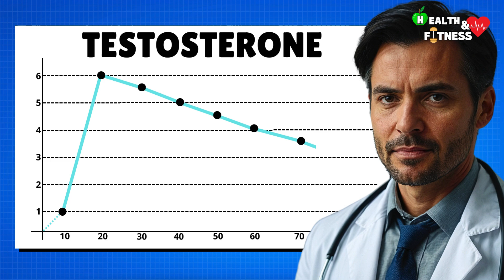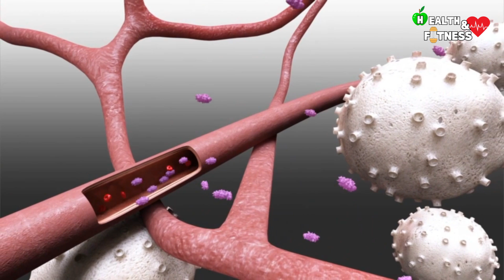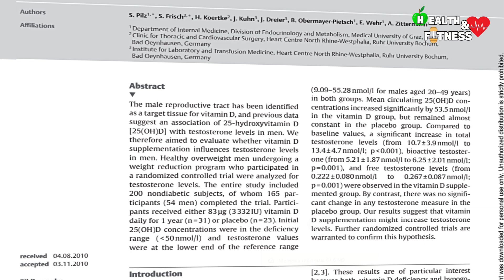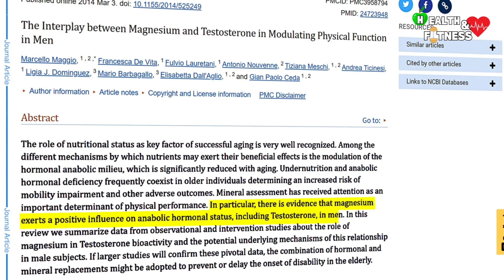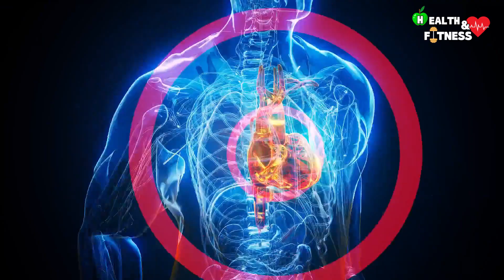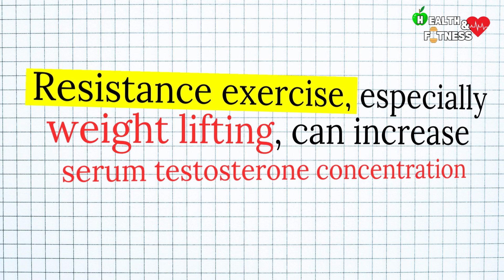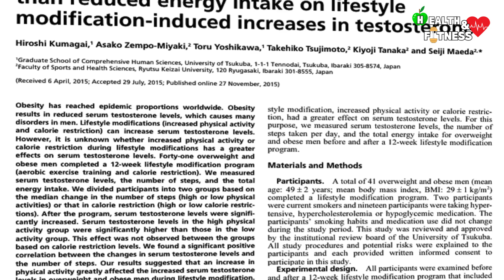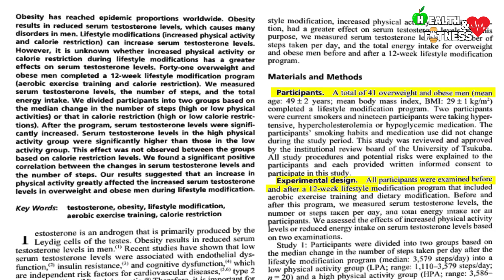How To Increase Testosterone Naturally | Low Testosterone Treatment: How To Boost Testosterone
In this 1st part we will look at some strategies for naturally increasing cholesterol levels and in particular we will focus on nutrition and physical activity.

Let us remember that the decrease in testosterone levels can be due both to the normal physiological process of aging and to some pathologies, chronic diseases or the use of some drugs.
For this reason it is important to consult a doctor to identify the cause responsible for low testosterone levels, so that you can subsequently receive the most suitable and effective treatment based on your medical condition.

00:00 - Testosterone: who produces it?
00:28 - Decreased testosterone levels
00:57 - Nutrition and testosterone
01:15 - Zinc and testosterone
01:42 - Foods rich in zinc
02:20 - Vitamin D and testosterone
02:56 - Foods that contain vitamin D
03:33 - Magnesium and testosterone
04:22 - Foods rich in magnesium
04:34 - Physical activity
04:56 - Physical activity and testosterone
05:31 - Weight lifting and effects on testosterone levels
06:20 - Aerobic exercises and testosterone: do they work?
07:46 - Causes of low testosterone
08:10 - Conclusion